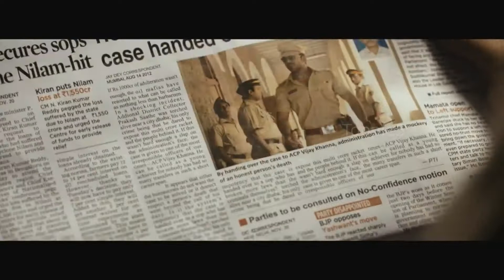5 Worthless Remakes In Bollywood | Original Vs Remake | Toppie5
Bollywood's never-ending obsession with repackaging good old classics by giving them a fresh spin, adding a few horrible songs, and choosing an unworthy cast has ruined several originals for the audience. Here, are some of the Bollywood remakes that should have never even been thought about, let alone actually get shot and later be released.

0:00 Intro
0:39 Himmatwala
1: 23 Karz
1:47 Zanjeer
2:15 Tees Maar Khan
2:47 Aag